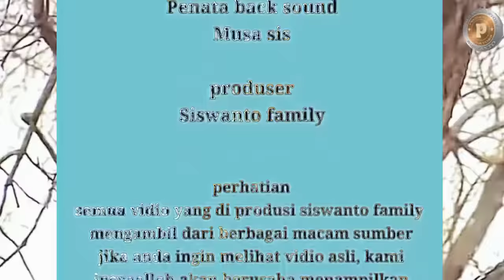Tidak menyangka singa jantan takut pada lebah | singa aprika.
Music/image/overlay/visual effects/ets)courtesy of kinemaster corforatian
Priduced/edited)using kinemaster
predators sis#lebah# singa jantan#